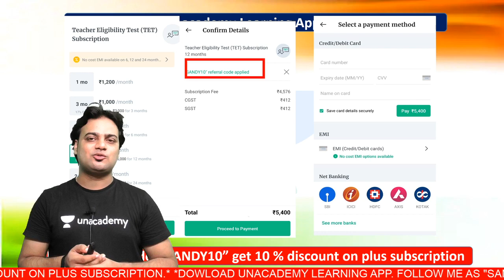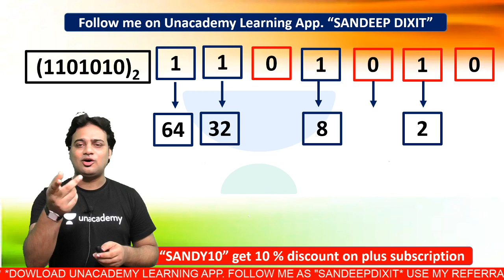CTET/ MPTET 2020 | How to Convert Binary to Decimal | Maths by Sandeep Dixit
Welcome to Unacademy Teaching Exams, your one-stop solution for cracking CTET, UPTET, MPTET, HTET, DSSSB, KVS and other State-Level Teaching Examinations.

India’s top educators will be teaching you daily on this channel. We will cover the entire syllabus, strategy, updates, and notifications which will help you to crack upcoming Teaching Exams with flying colors.

✿ CTET Crash Course 2020:
09:00 AM - English & Pedagogy by Vineet Sir
10:00 AM - Hindi & EVS by Rohit Sir
11:00 AM - Maths & & Pedagogy by Sandeep Sir

✿ MPTET /REET Crash Course 2020:
03:00 PM - Hindi & EVS by Rohit Sir
04:00 PM - English by Vineet Sir
05:00 PM - Maths by Sandeep Sir

1. One Subscription, Unlimited Access
2. Learn from your favorite teacher
3. Real time interaction with teacher
4. You can ask doubts in live class
5. Limited students
6. Download the videos & watch offline